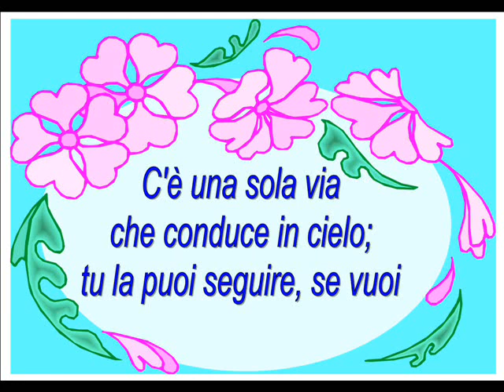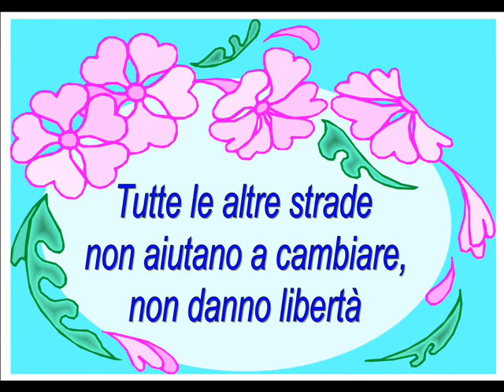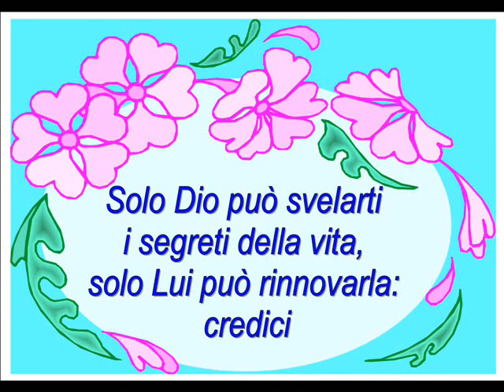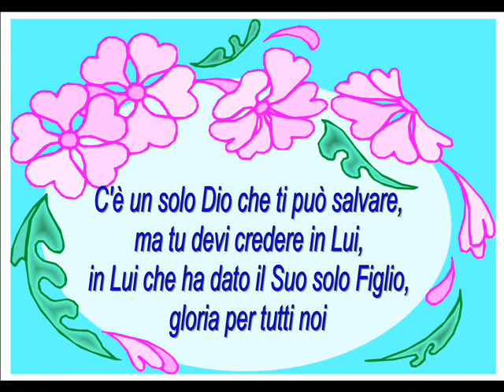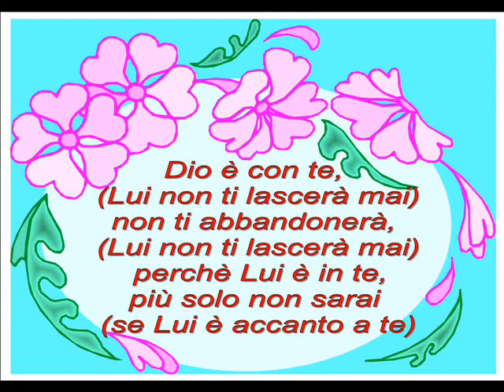DIO E' CON TE